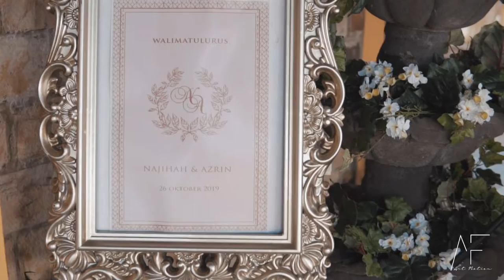Solemnization of Najihah and Azrin Short video